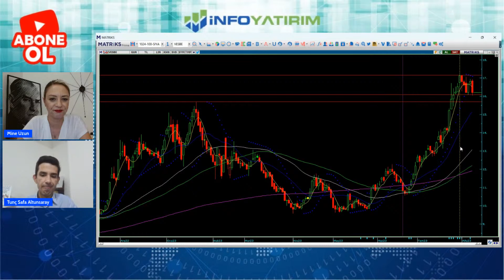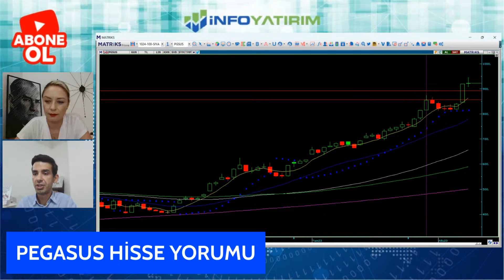Tunç Safa Altunsaray'dan PEGASUS Hisse Yorumu "8 Ağustos 2023 Tarihli Yayından" | İnfo Yatırım